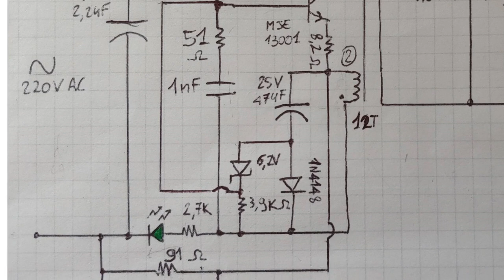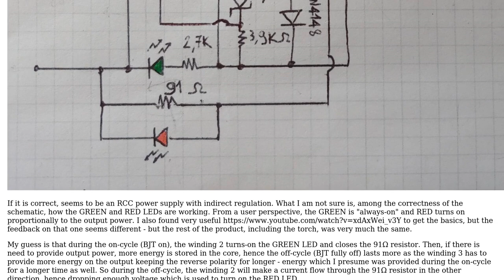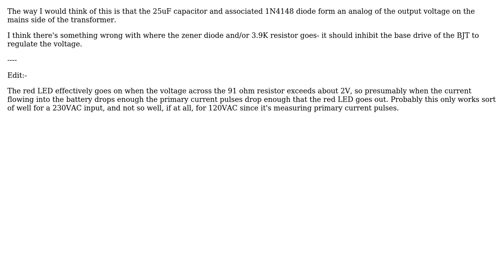Understanding a chinese Ringing Choke Converter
With thanks & praise to God, and with thanks to the many people who have made this project possible! | Content (except music & images) licensed under CC BY-SA | Music | Images & others | With thanks to user thexeno user Spehro Pefhany and the Stack Exchange Network Trademarks are property of their respective owners. You are responsible for your own actions.